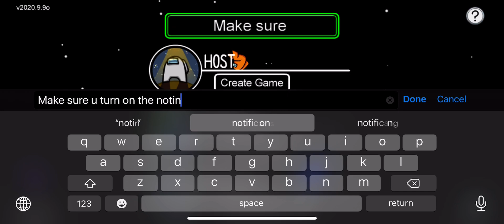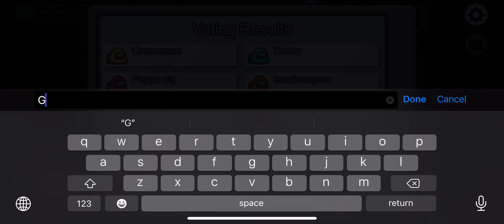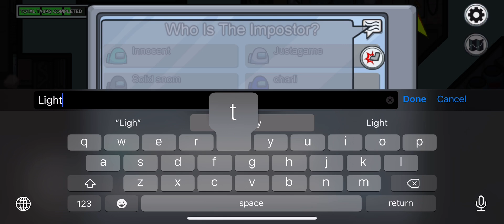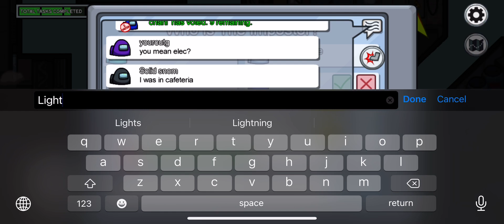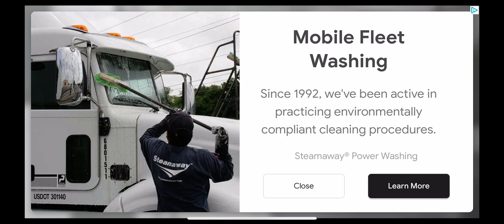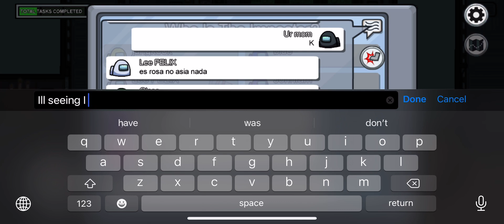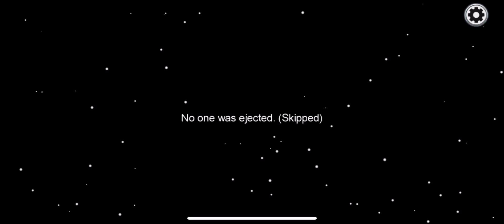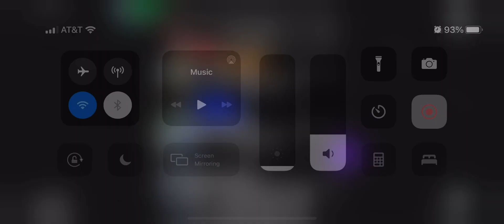I almost won imposter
Luv y’all pls make sure u like and sub and like  make my day